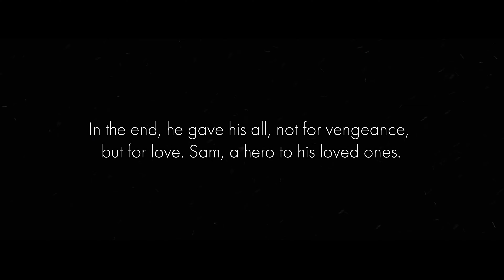TCC Episode 30: Crimson Reckoning | GTA 5 Series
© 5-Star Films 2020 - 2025